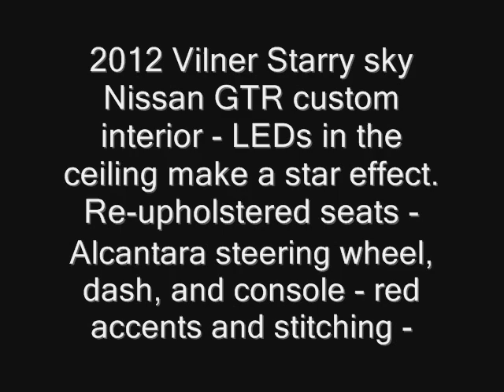2012 Vilner Starry sky star ceiling Nissan GTR custom interior - New Model next gen redesign